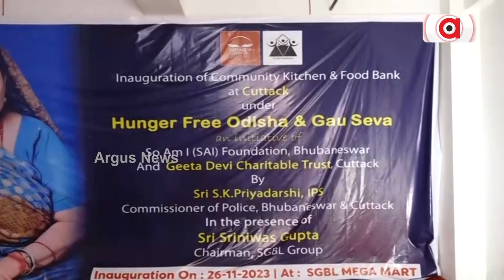କଟକରେ ଖୋଲିଲା ଫୁଡ ବ୍ୟାଙ୍କ ଓ କମ୍ୟୁନିଟି କିଚେନ୍ || Hunger Free Odisha || Cuttack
ଶୋ ଆମ୍ ଆଇ ଫାଉଣ୍ଡେସନ୍ ଓ ଗୀତ ଦେବୀ ଚାରିଟେବୁଲ ଟ୍ରଷ୍ଟ ପକ୍ଷରୁ କଟକରେ ଖୋଲିଲା ଫୁଡ୍ ବ୍ୟାଙ୍କ ଓ କମ୍ୟୁନିଟି କିଚେନ୍। ଏସ୍‌ଜିବିଏଲ୍ କ୍ୟାମ୍ପସ୍‌ରେ ଏହାକୁ ଉଦଘାଟନ କରିଛନ୍ତି ପୋଲିସ କମିଶନର ସୌମେନ୍ଦ୍ର ପ୍ରିୟଦର୍ଶୀ. ।